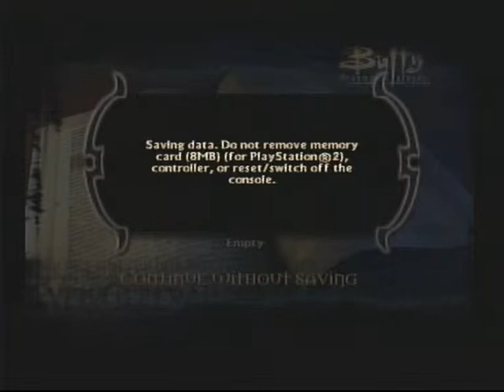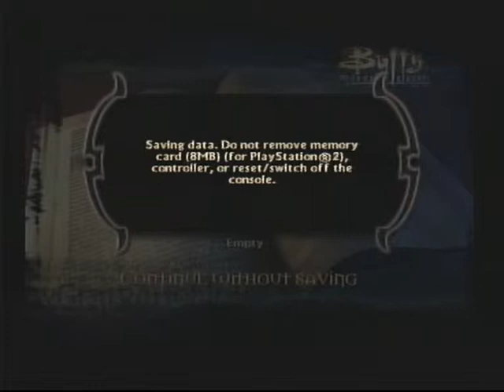Buffy - The Vampire Slayer Chaos Bleeds EP1 - The Magic Box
Os vampiros estão pela Magic Box, neste primeiro episódio é feita uma pequena introdução do jogo usando as 4 personangens principais "Buffy, Willow, Xander e Spike".